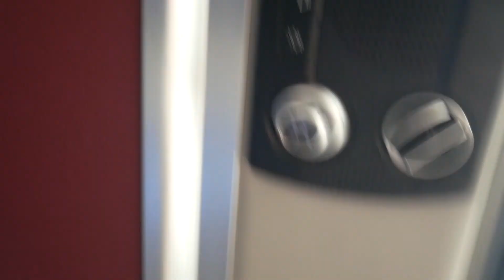my time in rwanda